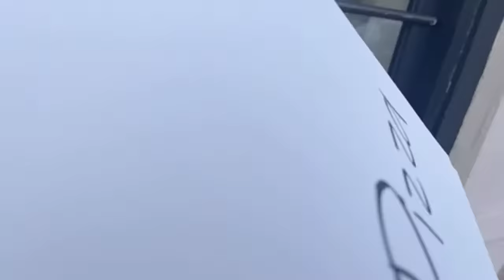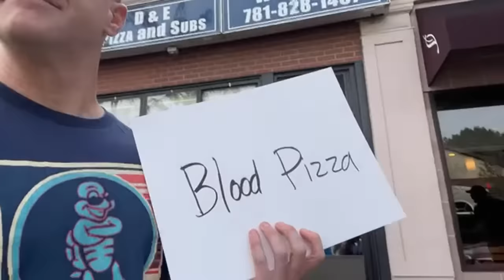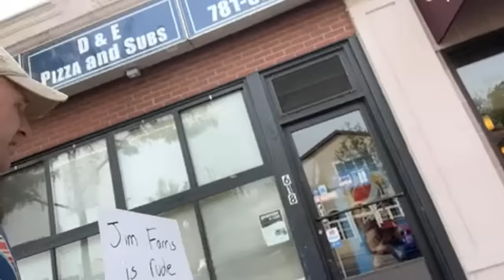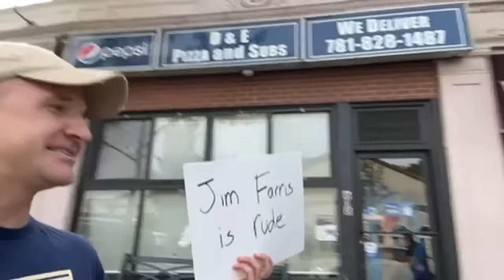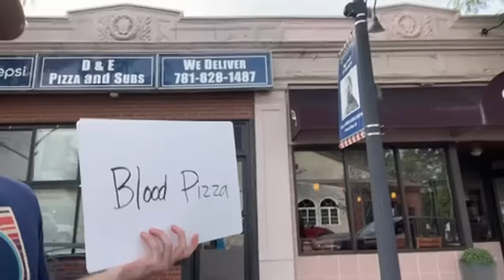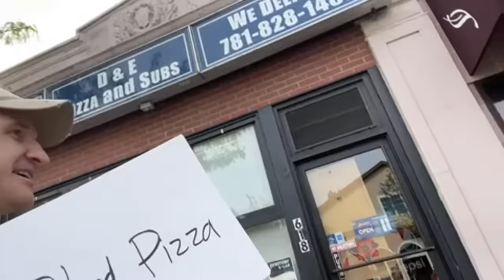Looking for Jim Farris, Chris Albert, and the Galvins in Canton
Out and about in Canton with an attempted visit to see Chris Albert and Jim Farris at the end.

Canton Coverup Part 152: D&E Pizza Goon Sent By Chris Albert To Intimidate Karen Read’s Attorneys And 20/20 Producers Identified As Jim Farris Of Canton

FreeKarenRead.net

👍 Turtleboy
👍 Justice for John O'Keefe and Karen Read (TB Official)

📷 𝗜𝗻𝘀𝘁𝗮𝗴𝗿𝗮𝗺 & 𝗧𝗵𝗿𝗲𝗮𝗱𝘀
turtleboy_daily_news